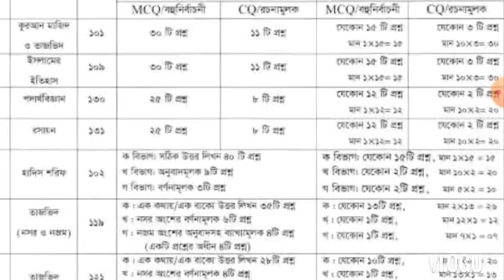দাখিল পরিক্ষা ২০২১ সময় ও নাম্বার বিভাজন